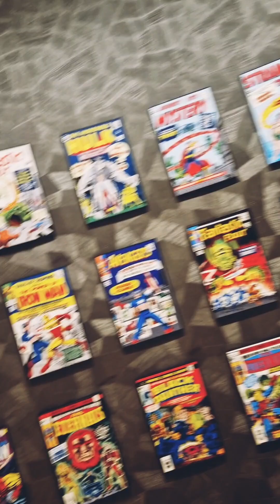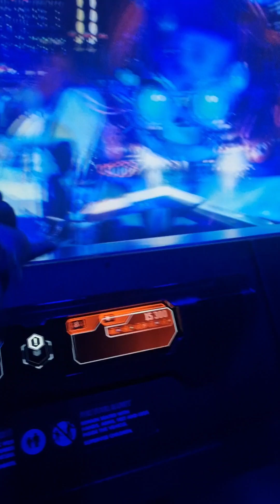Onze magische trip naar Disneyland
We bezoeken 2 dagen Disneyland Paris en verblijven een nacht in onze Suite in het Marvel New York City hotel!